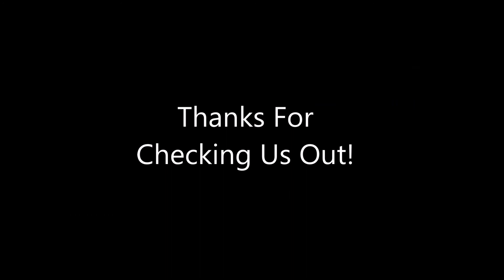AAU Mass Savages 10th Grader Damon Biskupiak